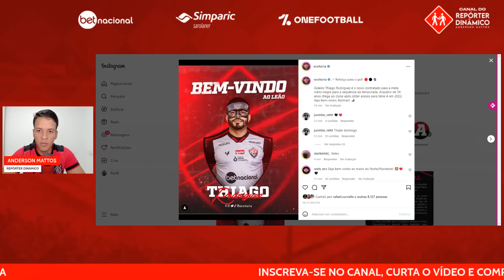TODAS AS NOVIDADES DO VITÓRIA | FÁBIO MOTA FICA?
Baixe o aplicativo OneFootball com o código ao lado e saiba tudo sobre o futebol

Confira todas as novidades do Vitória no Giro BetNacional, apresentado por Anderson Mattos.

Utilize o código: DINÂMICO na hora de se cadastrar na BetNacional, aposte e concorra a uma camisa oficial do Vitória todo mês.

CURTA
COMENTE
COMPARTILHE